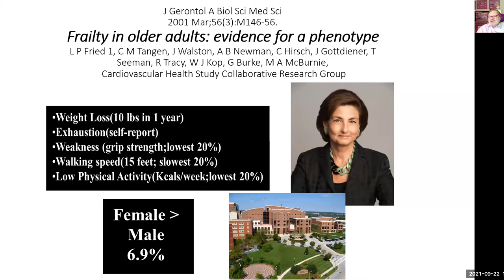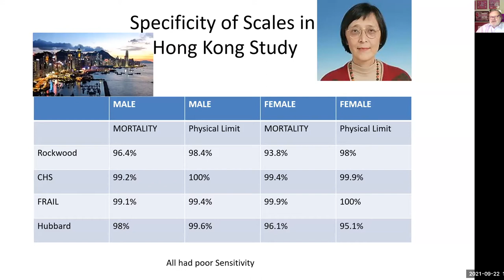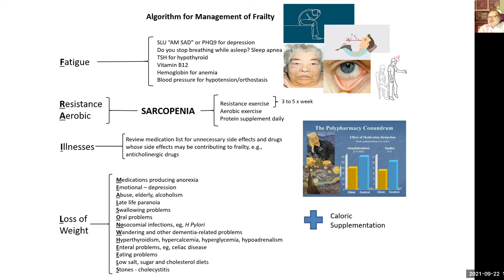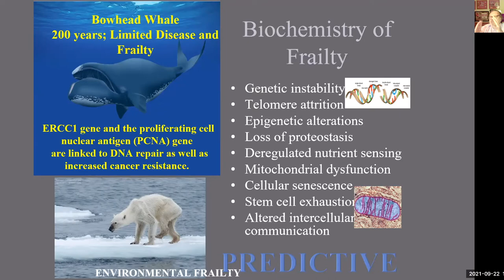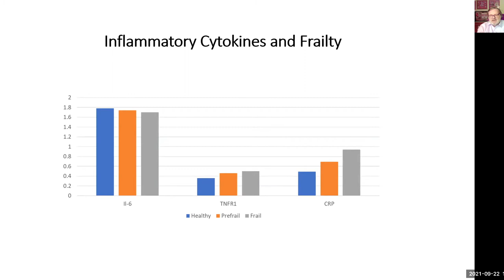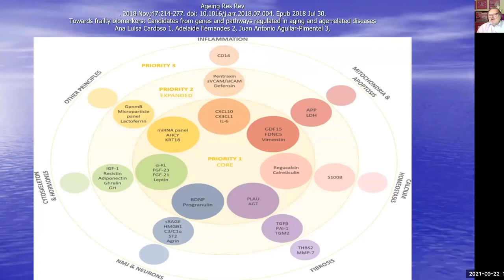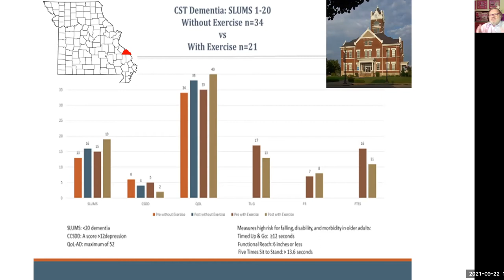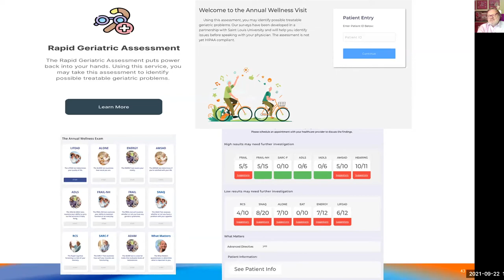Physical Frailty: A Biological Marker of Aging?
GRECC Frailty Seminar Series 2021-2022

Presenter:
John E. Morley, M.B., B.Ch.
Saint Louis University, USA